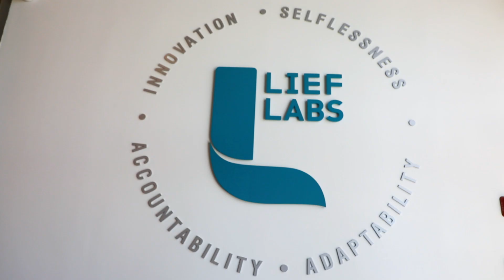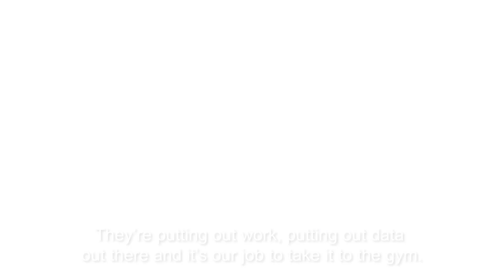Inside NuLiv Science | Research on AstraGin®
Ken Montes, sales director at NuLiv Science, sits down with Lief Labs' sales supervisor, Jacob Fishback, to discuss the research process at NuLiv and how it can help their clients when it comes to formulating new products.